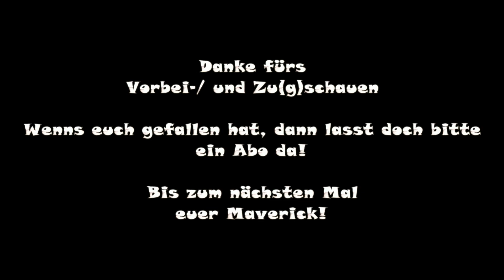Transport Fever - Waggonbaufabrik Ammendorf [Modvorstellung]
Transport Fever - Modvorstellung
Karl Cooper - Paket Waggonbaufabrik Depot Bahnhof

Modder: KarlCharlson

Vielen Dank.